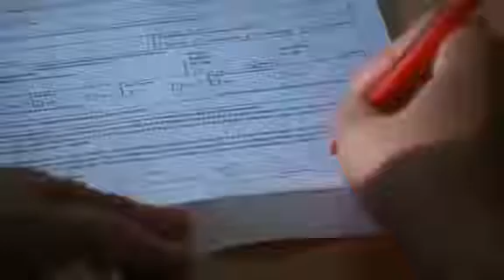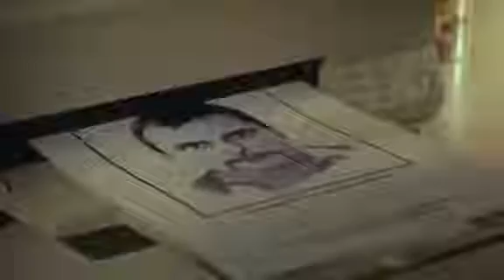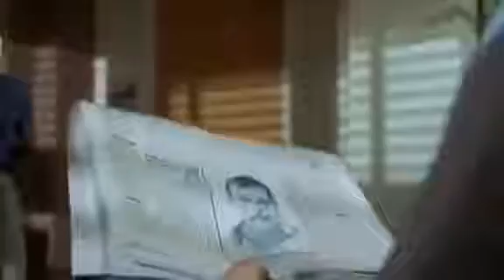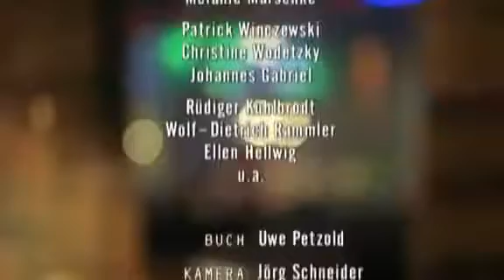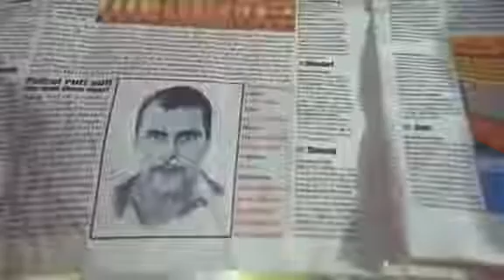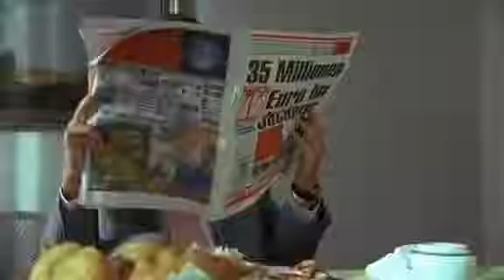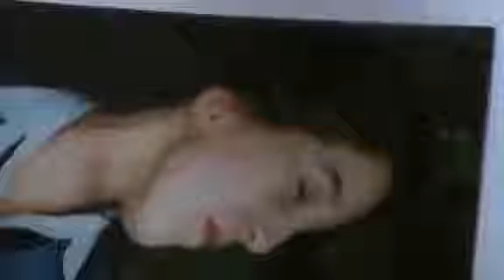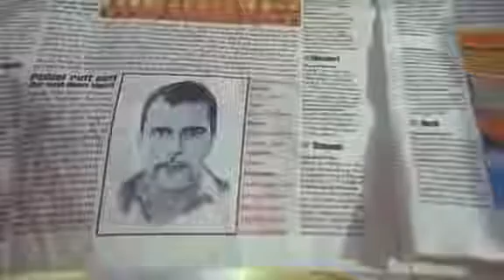SOKO Leipzig Doppelleben S02E09